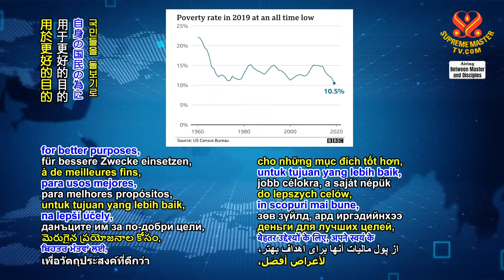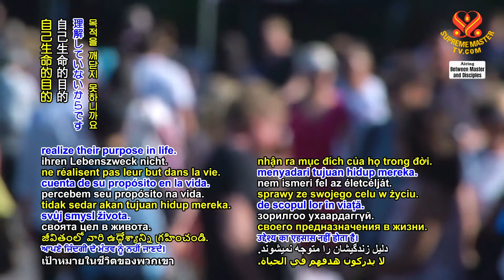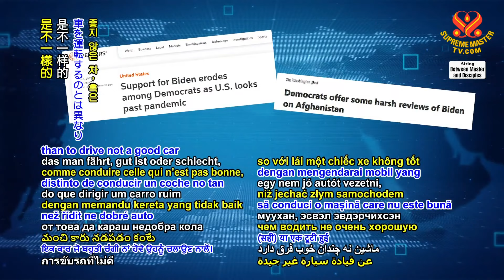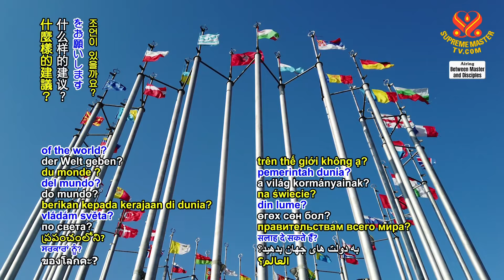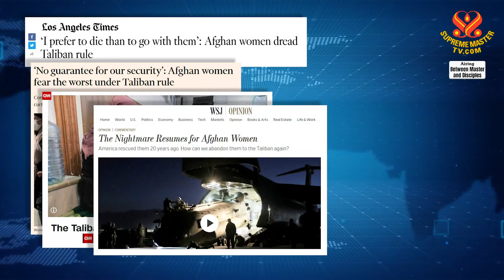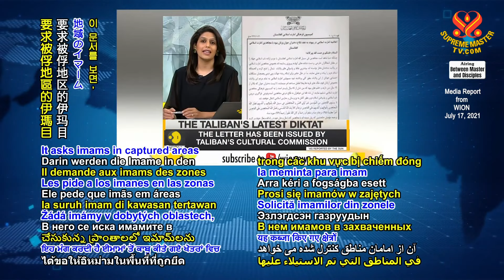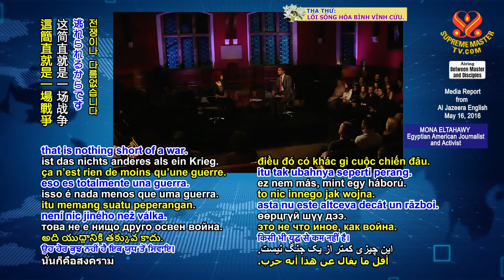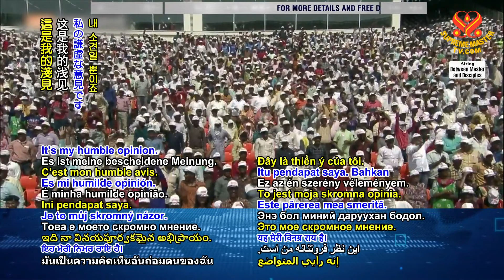(P. 3/3) People Need True, Strong and Wise Leaders, Aug 16, 2021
Supreme Master Ching Hai phone call to Supreme Master Television Team members, Aug 16, 2021.